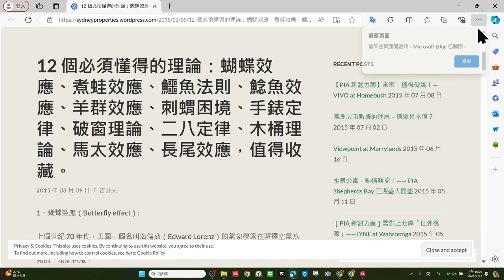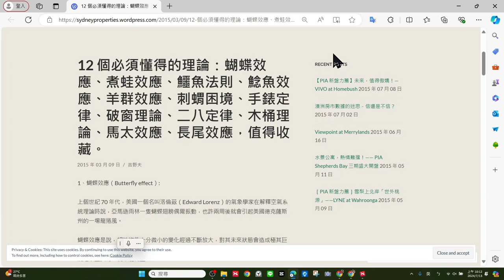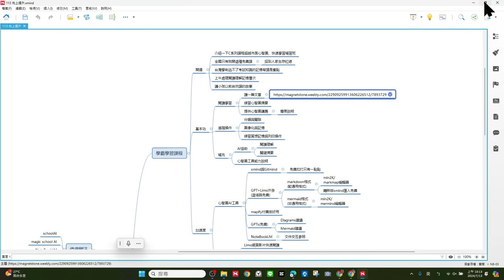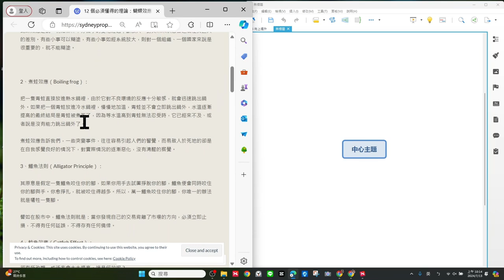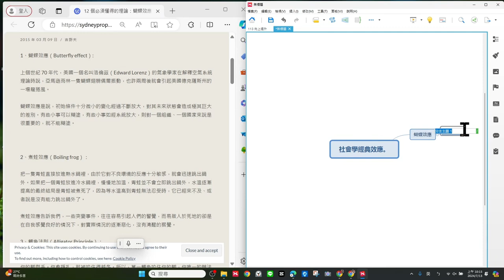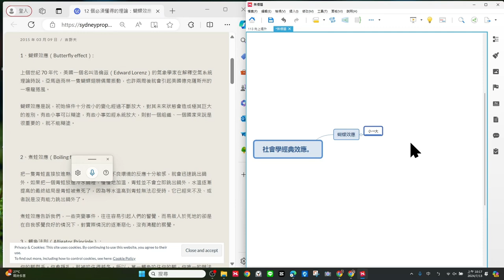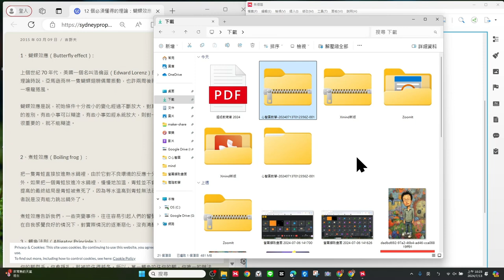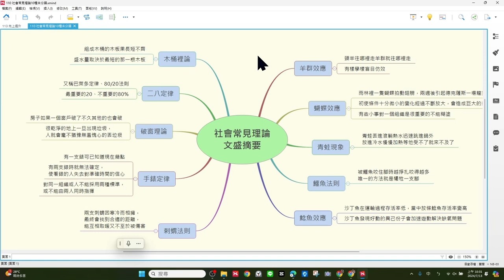1130713-向上提升學霸記憶02閱讀理解摘要OK